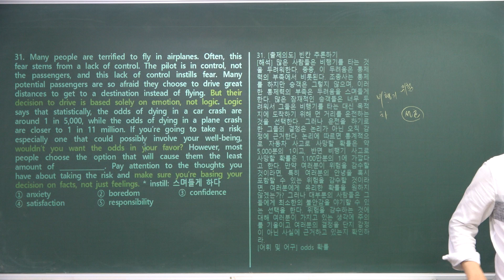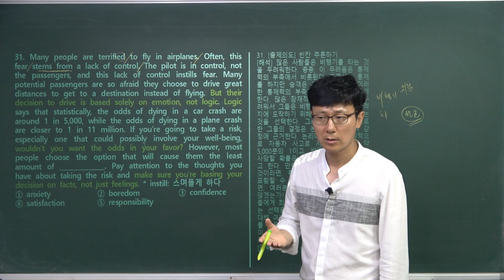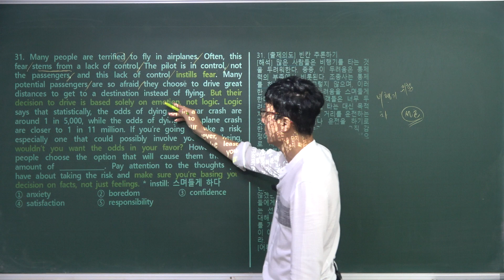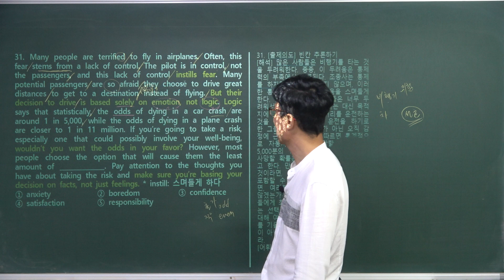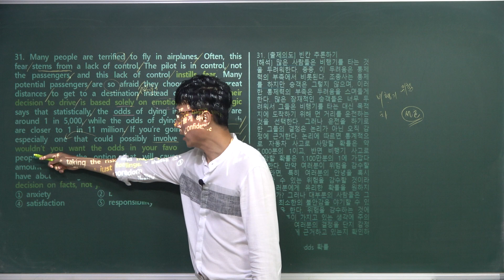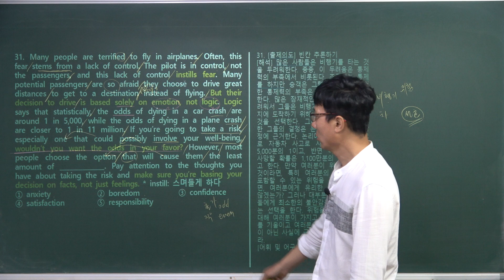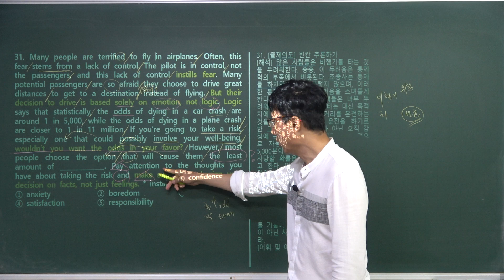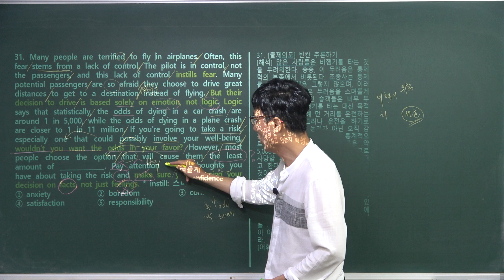[고1-2023년 9월-31번]2023년 9월전국연합학력평가 고1 모의고사 31번 지문분석